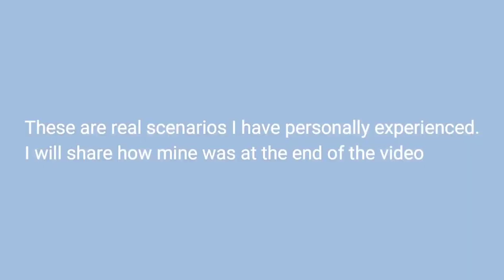How to spot a CHEATING PARTNER | Dealing with a CHEATING PARTNER? *relationship*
Today I'm talking about how you can easily spot a cheating partner. Sometimes it's hard to tell but when you pay attention to the signs you can easily know that you're dealing with a cheating partner. If you find yourself in such a relationship, i hope you gather the courage and leave the relationship right away!

Cheating is not something that should be entertained in a relationship. Any partner who cheats is just a coward who doesn't respect him/herself.

Video shot and edited with Samsung Galaxy A71
Editing App: Filmora Pro Business

Socials (I have logged out from all these apps for some time but will come back when I'm ready)